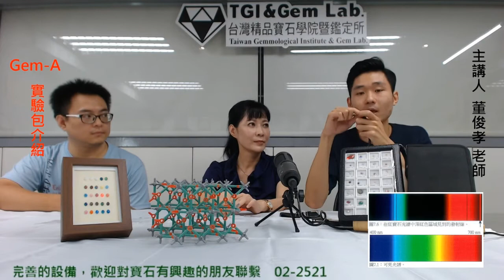Gem A 實驗包介紹